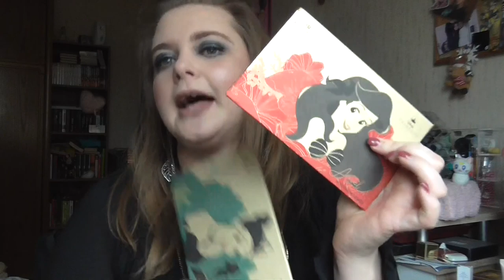[JahresLovers] 2019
shayflening

shayflening

Lippen: Too Faced Sugar Cookie
Gesicht: Maybelline Face Studio Prime / Sleek Contol Shine & Prime / Sleek Colour Corrector Palette / Chanel CC Cream 20 Beige / Sleek Lifeproof Concealer 01 Flat White / Artdeco Bronzer Compact 02 (Le) / Misslyn Terracotta Powder 22 (Le) / Essence Camouflage 2 in 1 Powder 20 nude beige / Mac Truth & Light Powder
Wangen: Mac Cremeblush Posey / Mac Rosé Olé  / Mac Mineralize Blush Early Morning / Essence Crystalliced Liquid Highlighter (Le) / Mac Lightscapade Mineralize Skinfinish / The Balm Mary-Lou Manizer
Mascara: Shiseido Controlled Chaos & Clinique Lash Power
Augen: Mac Paint Pot Painterly Catrice Liquid Shadow 020 Balanced Soul / Misslyn Palette Nr 4 / Sleek Storm Palette / Loreal Color Riche Le Kajal / Douglas Tip Eyeliner / Make up Factory Smoky Liner 28
Nagellack: Essence 111 English Rose
Oberteil: -
Ohrringe: Müller
Kette: Swarovksi